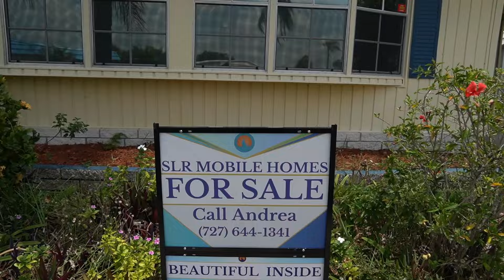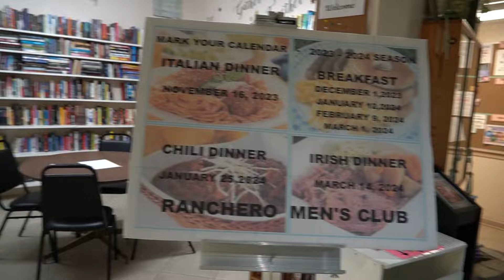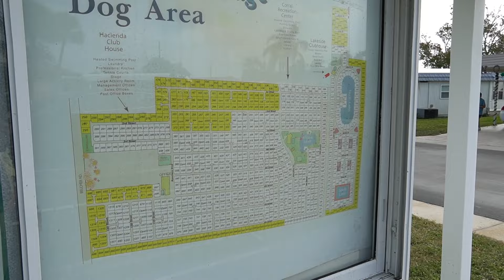SLR Mobile Homes (41D) s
For price reductions and more listings please visit our